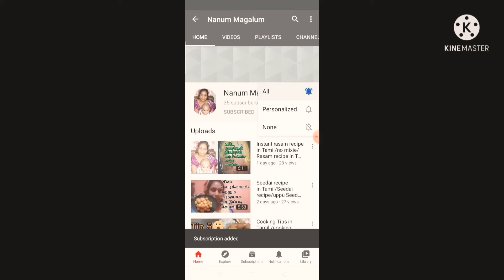money earning tips in Tamil/how to earn money after marriage/Nanum Magalum